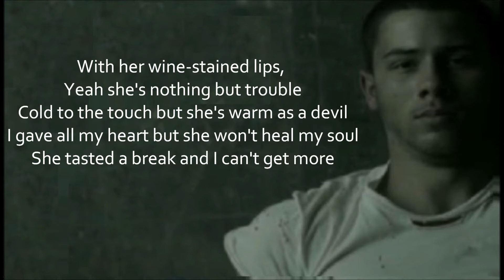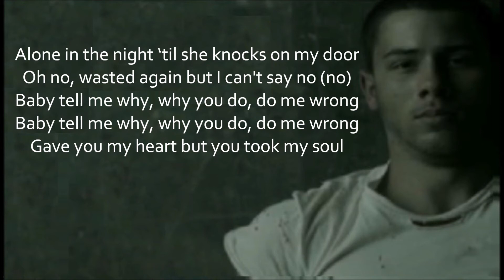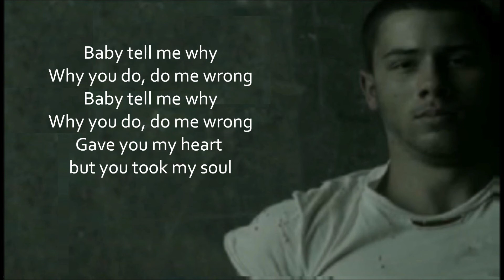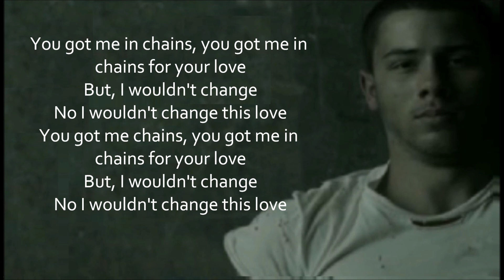Nick Jonas ~ "Chains"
"Chains" is a song by American recording artist Nick Jonas, taken from his eponymous second album. It was released on July 30, 2014 by Island and Republic Records as the lead single from the album. The song was written and produced by Jason Evigan, with additional songwriting provided by Ammar Malik, and Daniel Parker